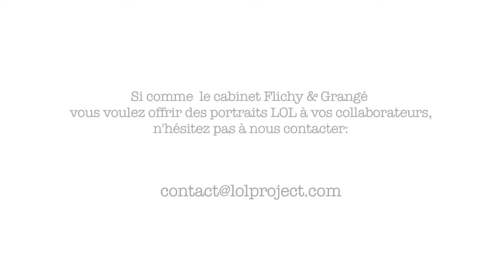LOL Project N°22 Bis